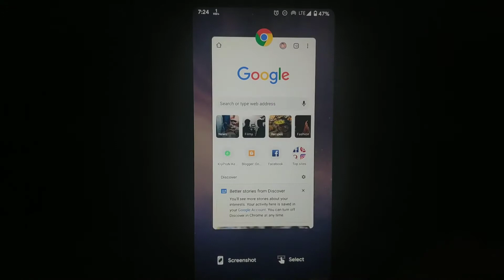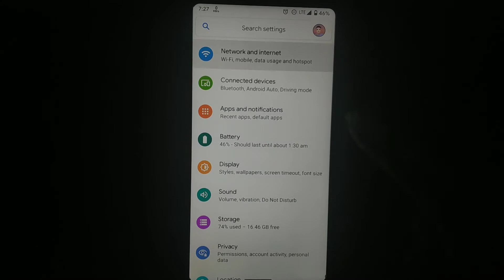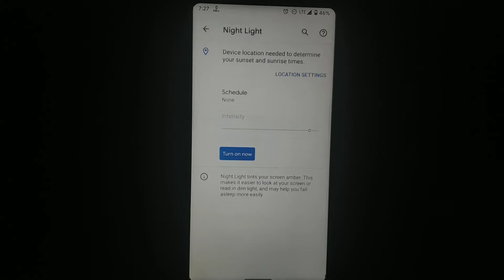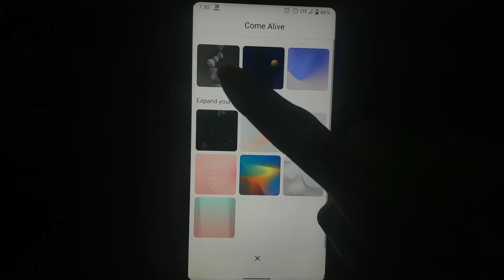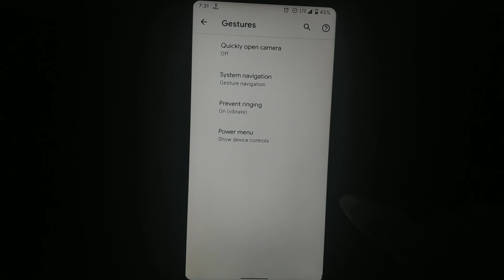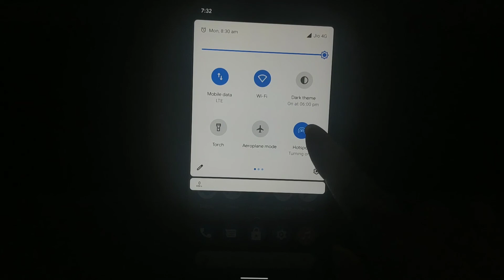Pixel Experience Rom (Unofficial) For Redmi Note 5 / Redmi 5 Plus (Vince) | Android 11 Features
In this video I will show you how to install Pixel Experience Rom (Unofficial) For Redmi Note 5 / Redmi 5 Plus (Vince) | Android 11 Features

Installation Notes -
1. Boot into custom recovery. (OrangeFox recommended)
2. Wipe dalvik cache, cache, system, data and vendor.
3. Flash ROM. (GApps are prebuilt)
4. Flash Magisk. (Optional)
5. Reboot, setup and enjoy!

By:-@aSeElPs